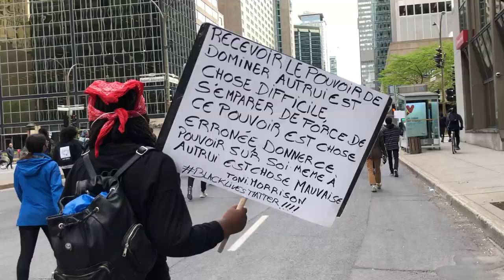Anti racism & police impunity march in Montreal Privet Bonjour Hello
Montreal’s anti-racist protest demanding justice for George Floyd, a black man from Minnesota who was killed by a policeman, happened peacefully, but, unfortunately, resulted in clashes between the police and some demonstrators later at night.

Монреальский анти-расистский протест, требующий справедливости для Джорджа Флойд, чернокожего человека из Миннесоты, который был убит полицейским, прошёл мирно, но, к сожалению, вылился в столкновения между полицией и некоторыми демонстрантами после 8 вечера.

privetbonjourhello.ca